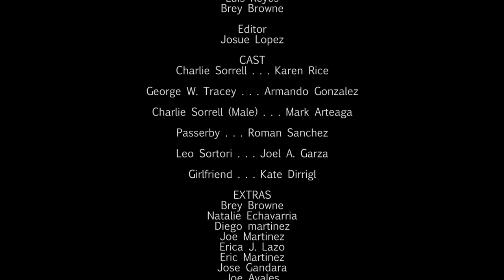UTPA Directing II - Goodbye Charlie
Adapted from the 1964 comedy by Vincente Minnelli.

Director: Allison Rice
Director of Photography: Alex Ramirez
Editor: Josue Lopez

In partial fulfillment of the University of Texas Pan-American COMM. 4302

This film was created for academic purposes only.